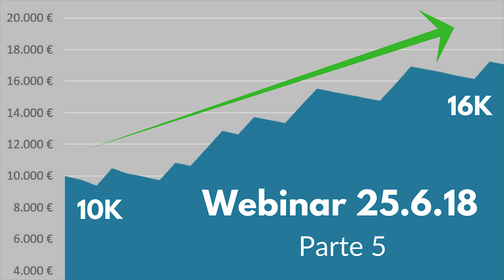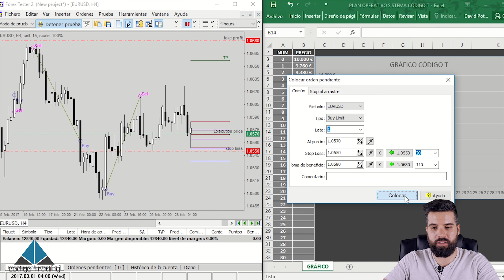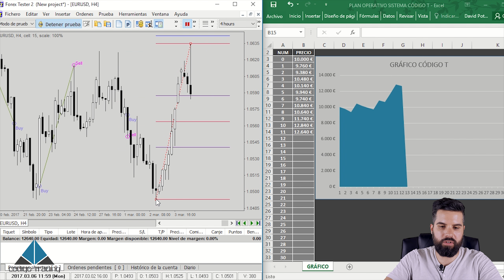ESTRATEGIA DE TRADING FOREX GANADORA | PARTE 5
Estrategia de trading forex ganadora
Parte 5 del webinar ofrecido por Dave, trader y fundador de Código Trading, en el que explica su estrategia de trading ganadora. Primero enseña el sistema de trading y a continuación opera el año 2017 en el par EURUSD en H4. En 30 operaciones tiene un beneficio de más del 60% pasando de 10k a 16k.